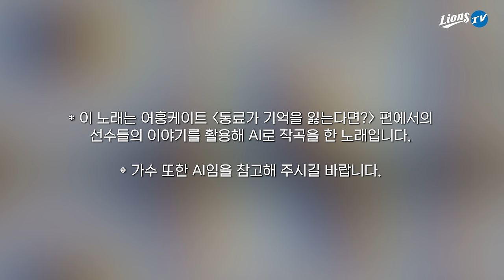국힙원탑은 이제 제 겁니다. 힙합씬을 평정할 차세대 륶키💰국힙 라이온즈 👑 AI노래 - (힙합 ver.💵)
* 이 노래는 어흥케이트 '동료가 기억을 잃는다면?' 편에서의
 선수들의 이야기를 활용해 AI로 작곡을 한 노래입니다.
* 가수 또한 AI임을 참고해 주시길 바랍니다.
* 가사 앞의 이름은 그 선수가 언급한 부분이라는 뜻입니다.